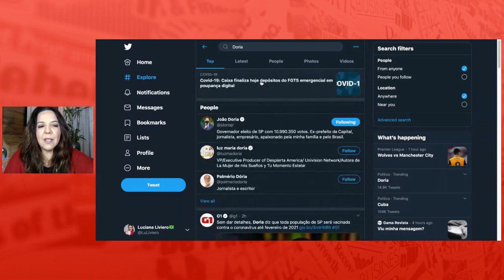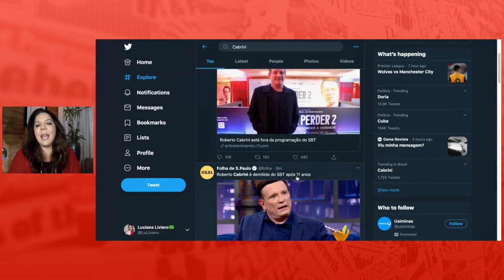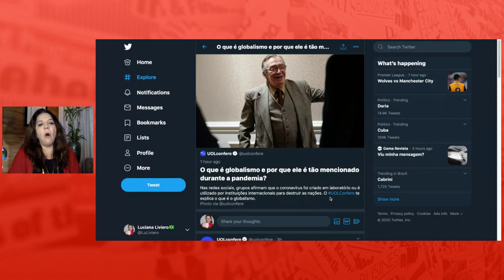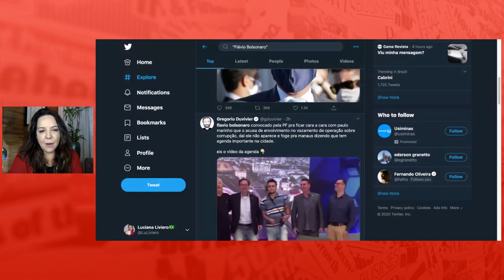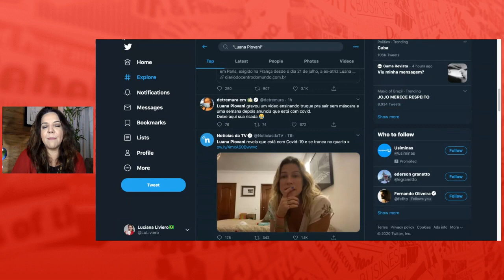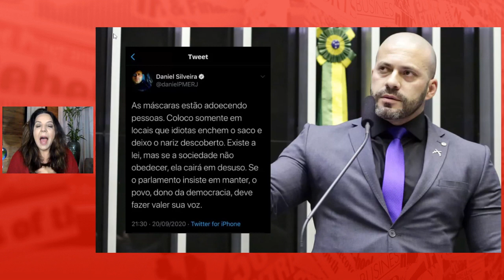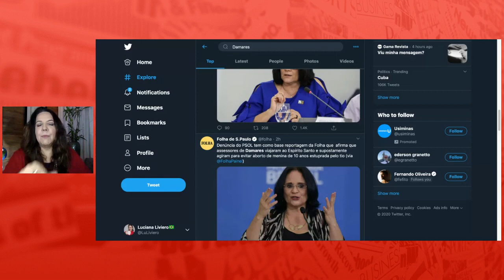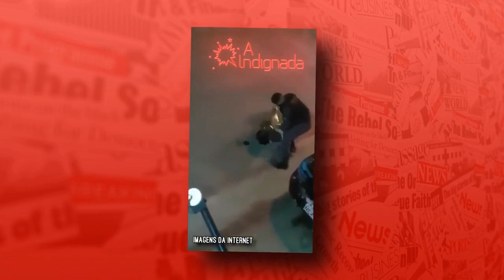CABRINI fora do SBT, DÓRIA promete VACINAÇÃO até FEVEREIRO e FLÁVIO BOLSONARO falta à ACAREAÇÃO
O GiroAI é o resumão de notícias do AIndignada pra você começar a semana ligado no que está bombando na internet. Nesta edição, Luciana Liviero comenta uma promessa de vacina já para fevereiro feita por João Dória, a nova polêmica envolvendo a ministra Damares no caso do aborto legal realizado por uma menina de 10 anos, a crítica sem base científica feita pelo deputado Daniel Silveira sobre o uso de máscaras, a manifestação de Carol Solberg contra o presidente e outros assuntos que estão em alta nas redes sociais!